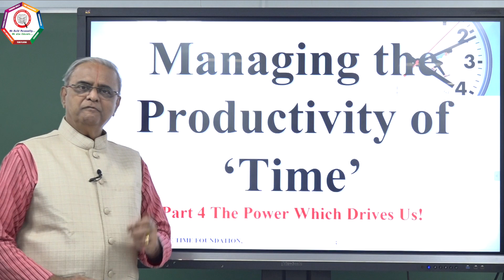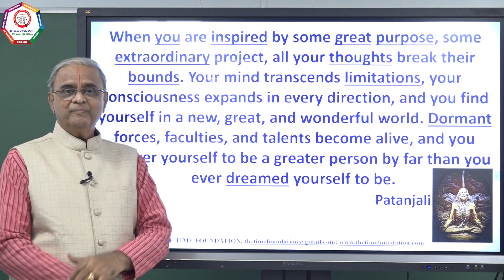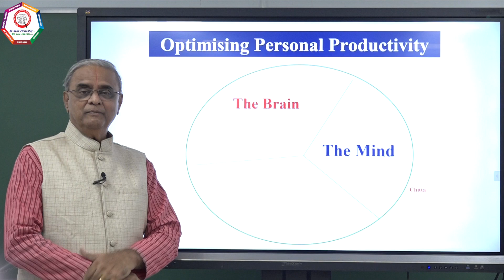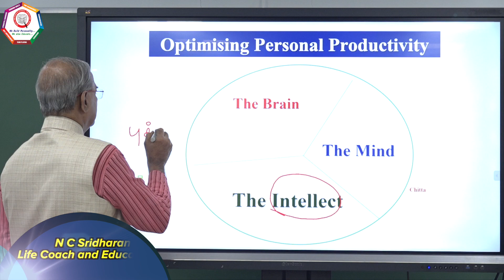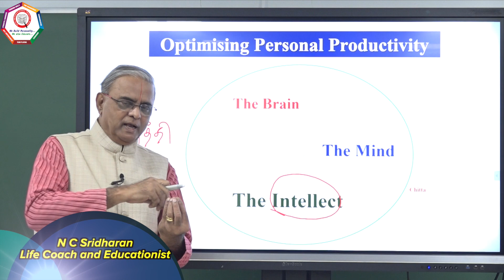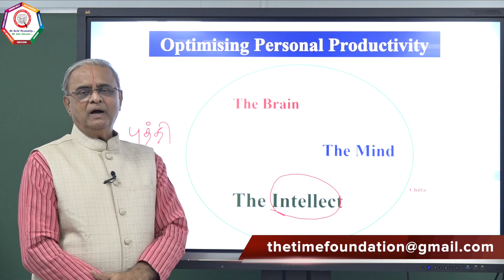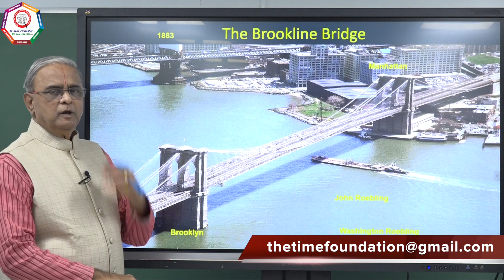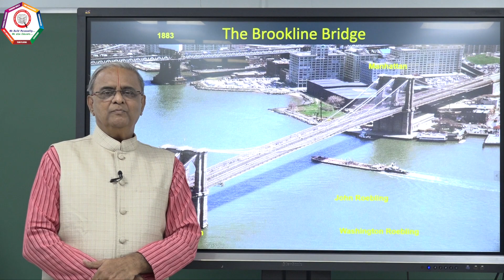The Brain, the Mind and the 'Intellect':Episode 4 Time Management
We should 'manage' the activities which fill up our time and not the time! Our effort level is a direct function of how big is our goal and the outcome we want to create. We should know the link between the intellect, the mind and the brain. Understanding this link is critical to know why we do what we do and how we do it.
NCS Radha Sridharan